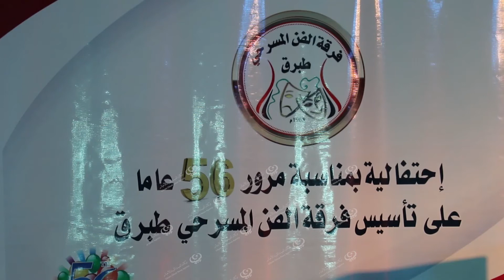مكتب الثقافة بطبرق يقيم إحتفالية تأسيس المسرح الفنى بطبرقLCNA